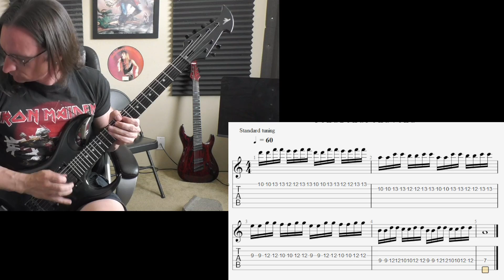Ash K. Video Recap 4-25-22